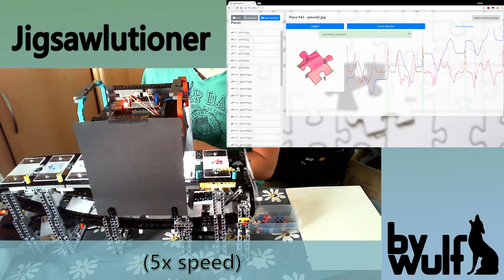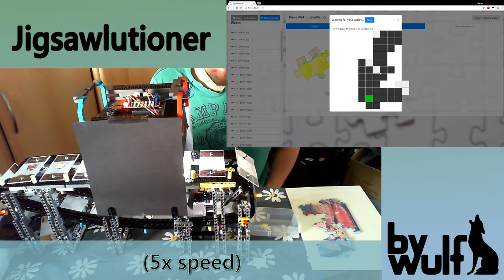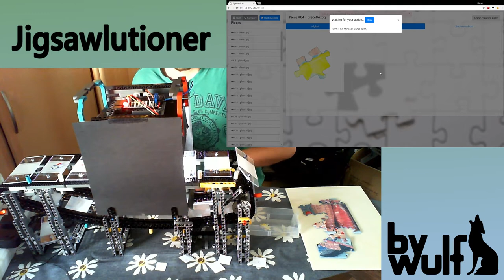【Jigsawlutioner v1】 Jigsaw puzzle solving machine - First preview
I invented a machine, which can solve real life jigsaw puzzles by scanning each piece and comparing the sides to other pieces.

Components:
* Scanner: Creating images suitable for border recognition isn't easy. The contrast between background and piece has to be high enough to distinguish the borders. It has to be high definition because only slight differences in the tabs can decide if two pieces interlock or not. For that I have a soft lighting from above plus a background light behind a layer of tracing paper to eliminate shadows. I experimented with different approches, but this one is the most reliable one.
* Conveyor: To be able to scan a large amount of pieces in a short period of time I used a lego conveyor with attached plates with the tracing paper on it. With the help of photo-electric guard the machine knows when the nect plate is right under the camera and then stops the conveyor for taking an image
* Software: Self-written algorithms overhaul the taken images for perfect border recognition. A black/white image is the result, where the border pixels are taken and transformed into a polygon line. Then the tangent degrees are calculated and with the help of its derivation the cornes are detected, splitting the border into its four sides. Each sides are now being compared to the sides of the other pieces calculating a matching factor. The best matching factors are then taken to tell, which pieces belong to which pieces. It's writting in nodejs. The web frontend is done with bootstrap/expressjs/socketio. For faster calculations the algorithms run on Amazon Lambda (AWS).
* Raspberry Pi: The machine is controlled by a Raspberry Pi with a Raspberry camera, a lego motor and a photo-electric guard.
* Lego: Most of the machine is built of lego technic bricks for easy extensions and adjustments.

Copyright of the machine and its algorithms belong to me.